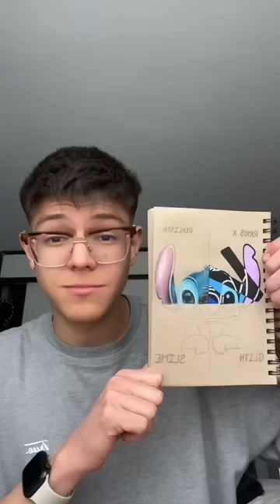el MISMO dibujo🎨 en DIFERENTES estilos 😳 p.2